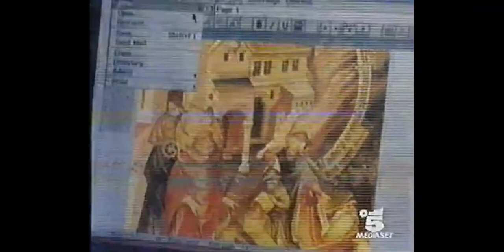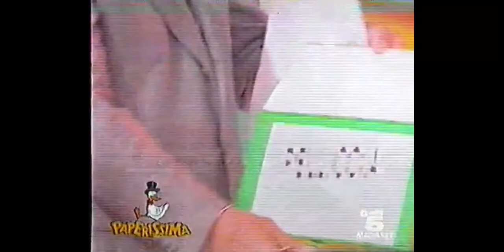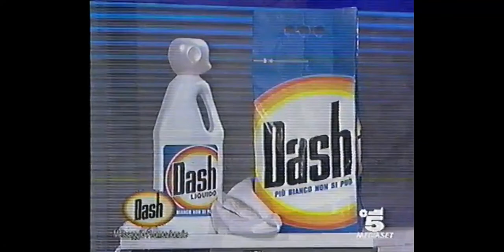Paperissima (25th October 1996)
Paperissima, hosted by Lorella Cuccarini and Marco Columbo, broadcast on Naple's Canale 5 on the 25th October 1996.

A variety and home video blooper show. It has an extended skit 'Return of Sandokan' and a blooper near the end where Alberto Castagna is having a meltdown on the set of 'Curori e Denari' is making everyone on set visibly uncomfortable and intimidated.

HVC0005